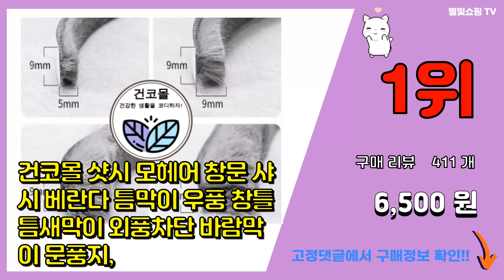모헤어 추천 판매순위 Top10 || 가격 평점 후기 비교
❤️❤️❤️요즘 가장 많이팔린 모헤어 추천❤️❤️❤️

[00:01]
10위. 바로 사계절 틈새 모헤어 문풍지 2M, 3개 [8,900원]

[00:06]
9위. 바로 사계절 넓음 모헤어 문풍지 2m, 4개 [14,900원]

[00:11]
8위. 바로 사계절 투명 넓음 문풍지 3.8M, 2개입 [4,300원]

[00:16]
7위. 탐사 홈 5중날 투명 문풍지 6M, 2개입 [7,990원]

[00:21]
6위. 릴스베이 10m 대용량 샷시 샤시 방충망 창틀 창문 모헤어 샷시털 외풍차단 바람막이 교체 [3,590원]

[00:26]
5위. 샤시 모헤어 샷시/창문/창호/모풍지/틈막이/틈새막이, 알루미늄샤시용 7mm （베이스 6.7 [25,800원]

[00:31]
4위. 삼오 하이 샤시 모헤어 회색 604, 1개 [29,000원]

[00:36]
3위. 건코몰 프리미엄 모헤어 창문틈막이 23mm, 4개 [18,000원]

[00:41]
2위. 삼오 발수 하이샤시 모헤어 회색 604, 1개 [25,130원]

[00:46]
1위. 건코몰 샷시 모헤어 창문 샤시 베란다 틈막이 우풍 창틀 틈새막이 외풍차단 바람막이 문풍지, [6,500원]